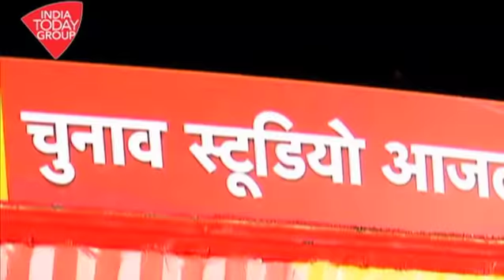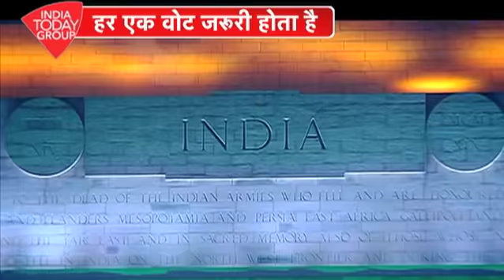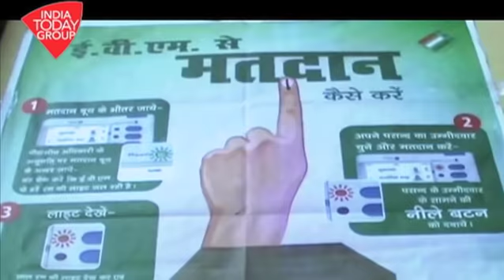इंडिया टुडे ग्रुप की VoteDo मुहिम | UP Tak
इंडिया टुडे ग्रुप की VoteDo मुहिम